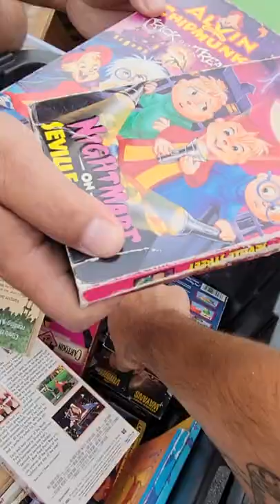You won't believe the value of this...